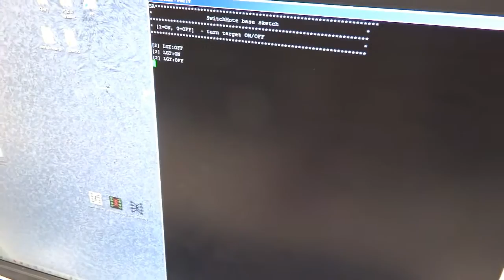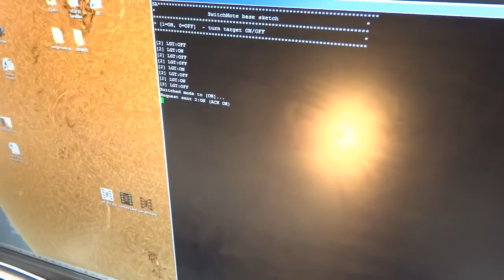Switching mains lights wirelessly with Moteino / Arduino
Short introduction to SwitchMote - a compact mains powered shield for Moteino that allows switching mains loads remotely from a home automation Moteino gateway.